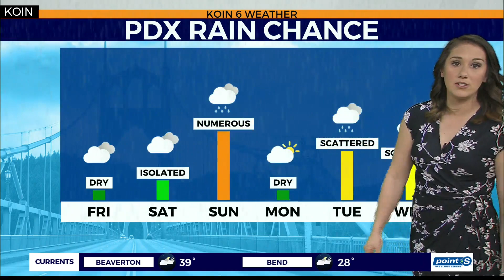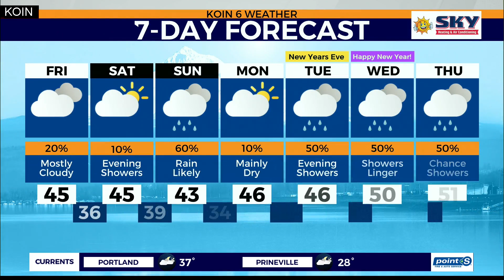Weather forecast: Quick dry break through Saturday before wet weather returns